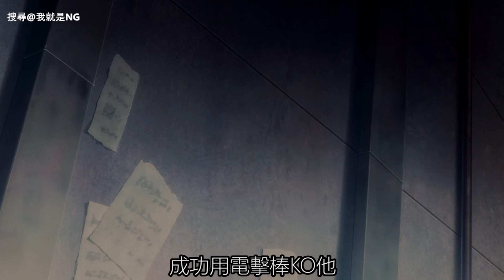【NG】看的見的她不小心跟鬼打了招呼，竟差點被惡鬼攻擊《看的見的女孩》EP7-12